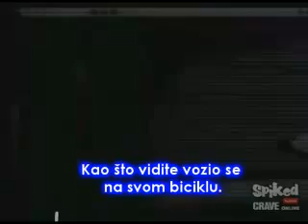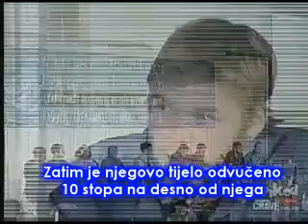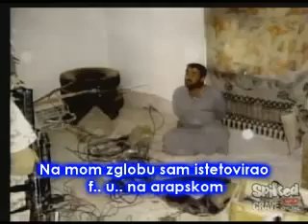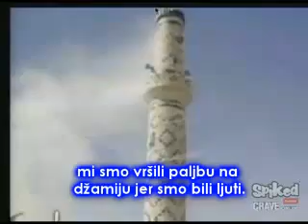Ispovijest bivšeg američkog marinca